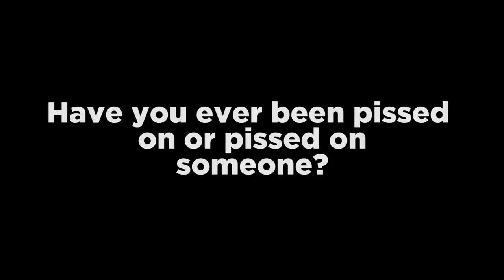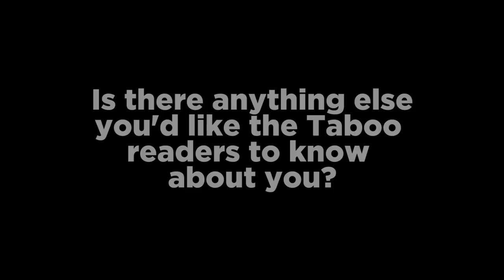Elena Koshka - Taboo Interview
Interview with Elena Koshka for Taboo Magazine